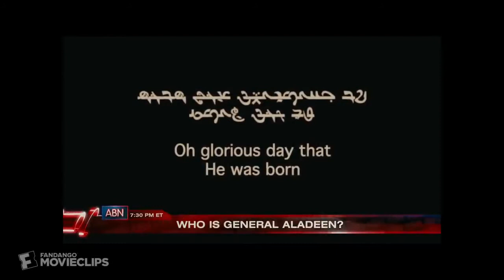MasterRace Propaganda WEST